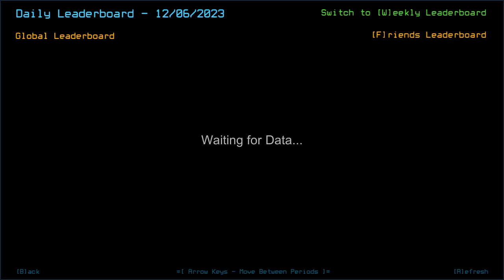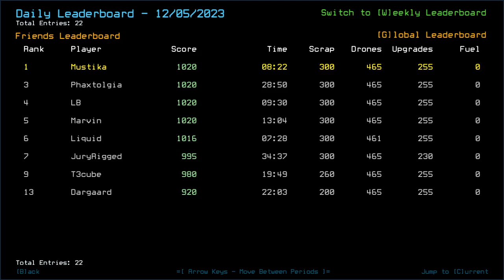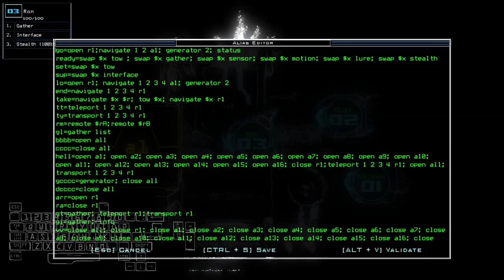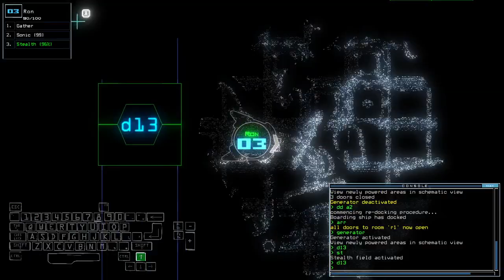Duskers Daily 6 Dec 2023 (+ modded)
Anything for a scrap.

0:00 Vanilla Challenge
12:40 Modded Challenge, boi